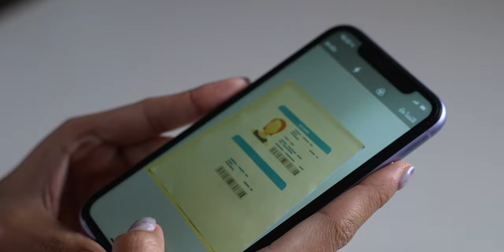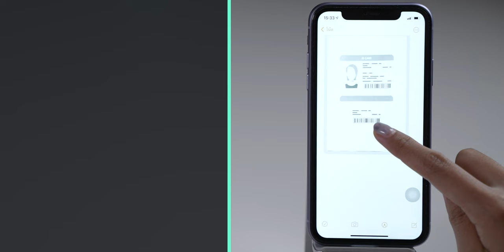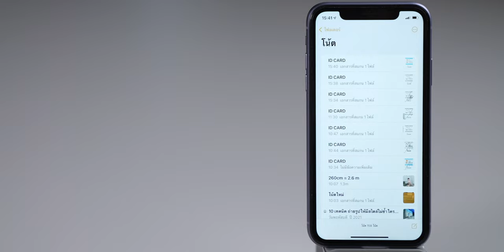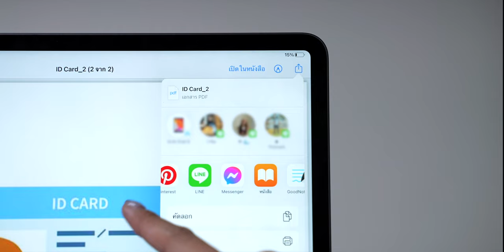วิธีสแกนและเซ็นเอกสารบน iPhone, iPad ง่าย ๆ สะดวกมาก | iMoD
ในยุค 5G นี้หลาย ๆ แห่งเริ่มใช้การเซ็นเอกสาร  ✍🏼  แบบอิเล็กทรอนิกส์กันแล้ว และอุปกรณ์อย่าง iPhone, iPad ก็สามารถทำได้เช่นกัน มาดูเทคนิคการสแกนและเซ็นเอกสารด้วย iPhone, iPad แบบง่าย ๆ กันเลย

0:00 - สแกนและเซ็นเอกสารบน iPhone, iPad
0:18 - สแกนเอกสารด้วย iPhone
1:11 - เซ็นเอกสารด้วยแอป Note ใน iPhone
1:36 - สร้างลายเซ็นไว้เพื่อให้เซ็นง่ายขึ้น
2:38 - แชร์หรือส่งเอกสารไปแอปอื่น ๆ
2:50 - เซ็นเอกสารบน iPad ด้วยแอป Apple Book
3:38 - สรุป

🔴  คลิป How-to น่าสนใจ

▪️ 8 เทคนิคแอปรูปภาพ (Photo) ใน iPhone ที่บางคนอาจไม่รู้!
▪️ 10 เทคนิคถ่ายรูปด้วย iPhone ให้ภาพออกมาสุดคูล (อัปเดตปี 2021)
▪️ จัดระเบียบแชท LINE ไม่ให้รก ด้วย แชทโฟลเดอร์ จาก LINE Labs
▪️ 5 เทคนิคตั้งค่า ช่วยให้ภาพถ่ายบน iPhone มีคุณภาพมากขึ้น
▪️ วิธีเคลียร์ไฟล์แคช คุกกี้ แอป Safari ใน iPhone, iPad คืนพื้นที่เครื่อง!
▪️ 11 เทคนิคใช้แป้นพิมพ์บน iPhone ให้โปรขึ้น!!
▪️ YouTube เปลี่ยนรูปแบบการเลือกคุณภาพวิดีโอแบบใหม่ เลือกใช้ได้ 4 แบบ
▪️ 8 ฟีเจอร์ไม่ลับ iPad ที่บางคนไม่รู้!!